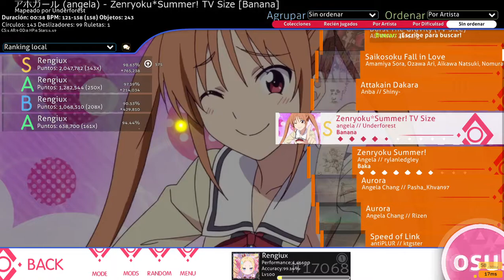Copyright .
osu! recording test at 60fps

video is at 50fps due to my weak laptop